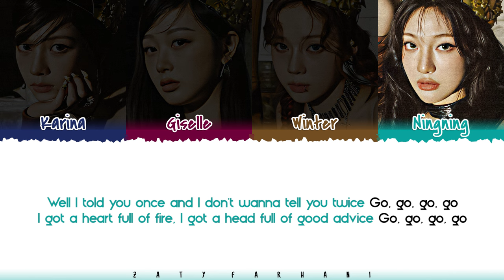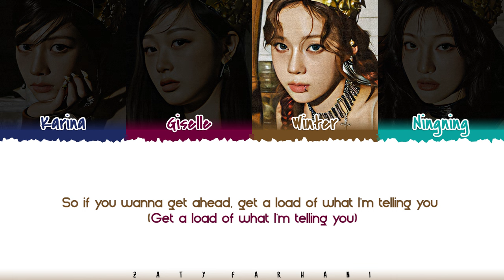aespa - 'Get Goin'' [Fraggle Rock : Back To The Rock Season 2 OST] Lyrics [Color Coded_Eng]